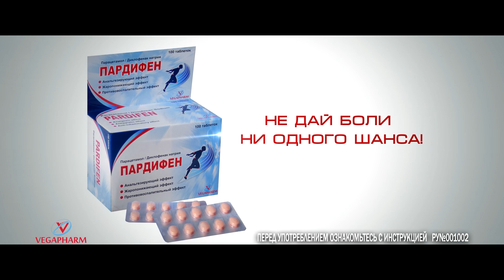Куктош - Эсхата | Марҳилаи 3 | Гурӯҳи А | Даври 1 | Лигаи олӣ 2023 | Шарҳи бозӣ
Куктош Эсхата / Kuktosh Eskhata / Ligai oli / Tajikistan Higher League 2023 / Высшая Лига Таджикистана 2023 / Лигаи оли 2023 / Футбол Чемпионати Точикистон 2023